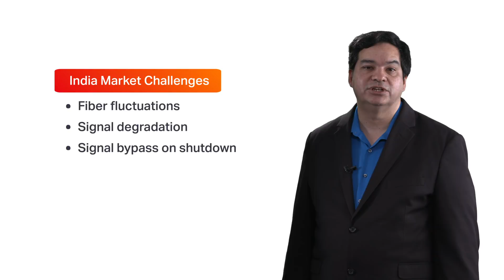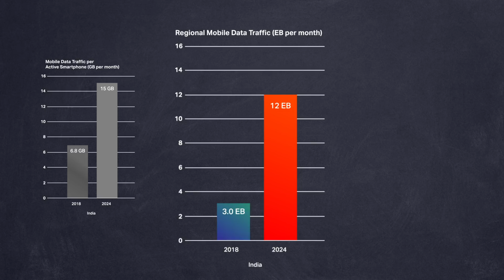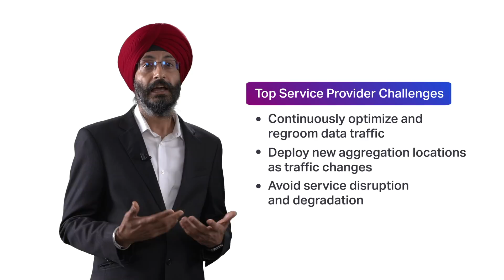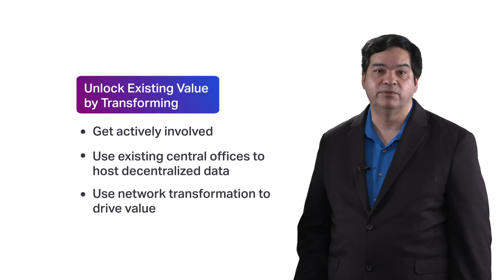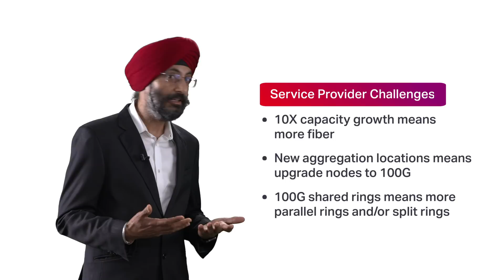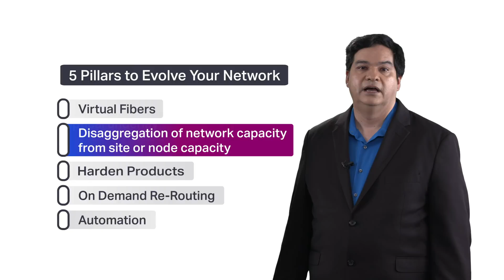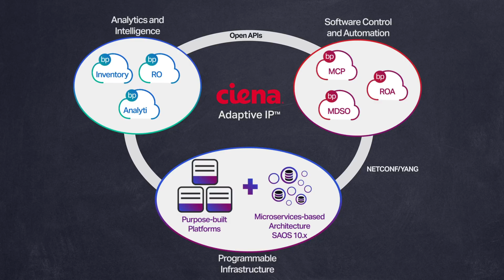Ciena Network Insights: Simplify your Network with Adaptive IP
At Ciena, we understand the traditional way of building IP networks is inefficient and inflexible. This makes launching new services and cost optimization more difficult as you increase scale and complexity to meet growing customer demands.

To address the new IP network requirements, Ciena has introduced Adaptive IP, an innovative solution that goes beyond the individual capabilities of a network element and builds upon programmable network infrastructure.

Watch JP Sehdev (Director, Sales Engineering, Ciena India) and James Glover (Director, PLM, Ciena India) discuss Ciena’s Adaptive IP solution and how it can help you simplify your network and succeed in today’s landscape.